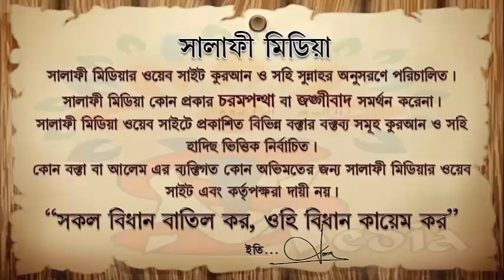ইমামতি করতে কোন দু'আ আছে কিনা ᴴᴰ┇ শাইখ রহমতুল্লাহ হাফিঃ